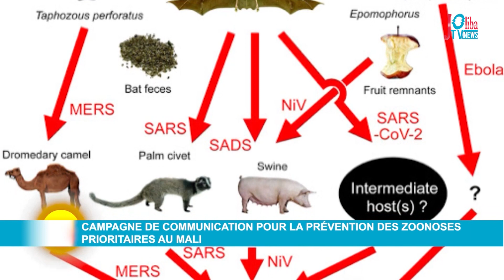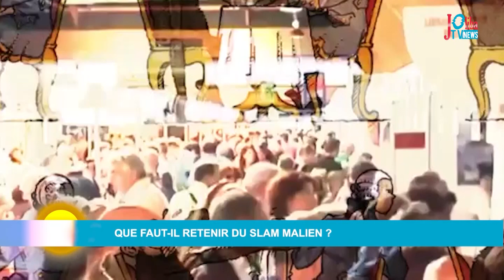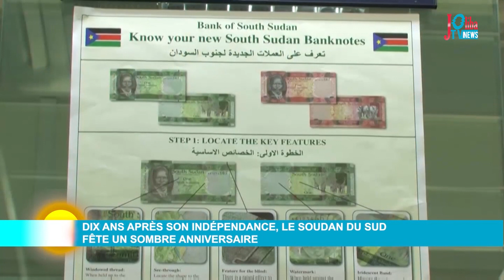Joliba Morning News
Joliba Morning News - Samedi 10 Juillet